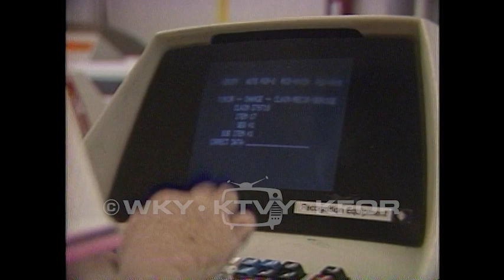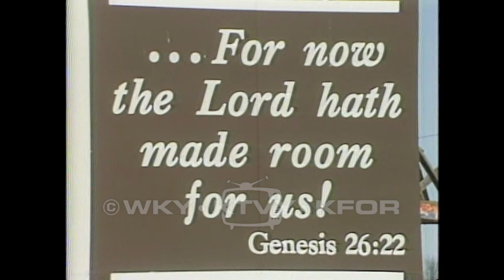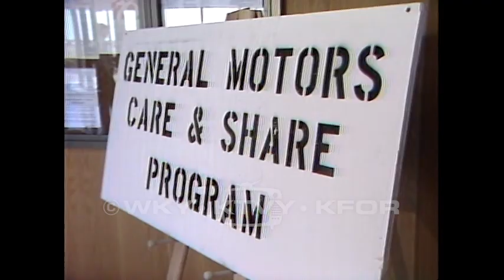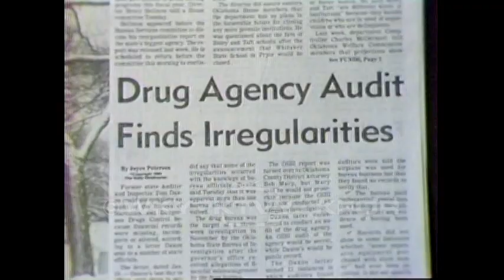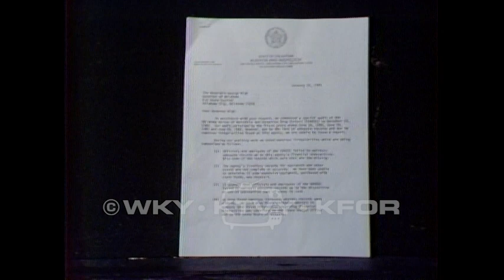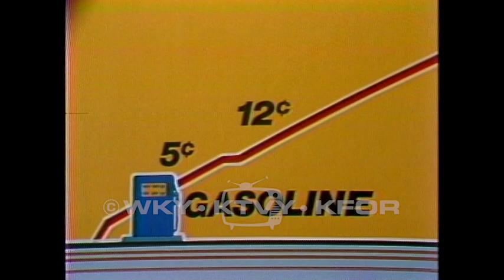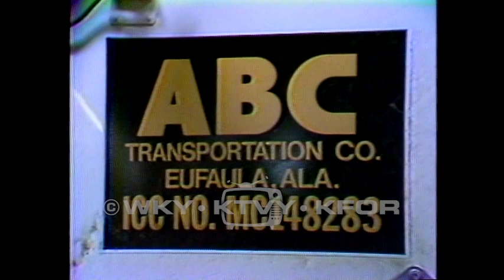Tape 720. 1983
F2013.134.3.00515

Description: 1. Gov. on decrease 5:30pm – Governor Nigh says that agencies have been told to reduce 4%. 01/05/1983; 2. Education 5:30pm – House Education Committee discusses the budget. 01/05/1983; 3. Frat house fire follow 10pm – Fraternity members are interviewed about the fire at the Phi Kappa Psi house in Norman. 01/05/1983; 4. State workers react 530pm – State employees won’t receive a pay increase this year. 01/06/1982; 5. Farmers/others react 530pm – A farmer named Gene Pope is subsidizing his farming by doing dirt work. 01/06/1983; 6. Church lawsuit 10pm – First Southern Baptist Church has invested a great deal of money into building a new church, but they can’t get a permit to build on the land they have chosen. 01/09/1983; 7. Phillips packing up – Phillips art collection is carefully taken down and packed up. 01/10/1983; 8. Smoking report 5pm – A man says that data confirms that cigarette smoking is hazardous to your health. 01/11/1983; 9. G-M donations 5pm – Canned foods are being collected through the General Motors Care and Share Program. 01/12/1983; 10. Crimestoppers - Dulaney warehouse – Security footage of a burglary in process. 01/13/1983; 11. Snow OKLA. 5:30pm – Heavy snow has created hazardous driving conditions. 01/18/1983; 12. Narcotics Bureau / Daxon – Governor Nigh says Narcotics Bureau will be audited under the new state auditor, Clifton Scott. (no date); 13. Adair 5pm – A man says that it is difficult for people so separate what they already know about the county commissioner system from the information they will receive at trial. 01/21/1983; 14. Abortion – A woman says that if women are given all the facts the majority of them will choose not to have an abortion. 01/22/1982; 15. Moore voting 5:30pm – People place their votes in a ballot box. (no date); 16. Religious parents 5:30pm – Members of the House Criminal Justice Committee want to remove a religious exemption from the child care act. Members of the Church of the First-Born appeal to the committee not to remove the exemption. 01/26/1982; 17. Oil producers 10pm – People are concerned about a tax increase on oil. 01/26/1983; 18. Tulsa fire KTUL 5pm – Firefighters at the scene of a large structure fire. 01/28/1983; 19. Truckers strike 10pm – Truck drivers are interviewed at a truck stop. 01/30/1982; 20. Adair trial day one 5pm – Courtroom sketches. Overview of opening statements. 01/31/1983; 21. Truckers day two – Truck drivers don’t appear to be on strike in Oklahoma. Truck stop employee and truck drivers are interviewed. 02/01/1983; 22. Ground Hog day kicker 5:30pm – Bears in an enclosure at the Oklahoma City Zoo. 02/02/1983; 23. Trucker's reasons 5:30pm – A striking truck driver is interviewed. 02/03/1983; 24. Dog racing 10pm – Footage of greyhounds in pens. A greyhound breeder talks about her support for greyhound racing in Oklahoma. 02/04/1983; END.

Coverage: Moore (City), in Oklahoma (USA)

Extent (quantity/size): 0:31:18

Subjects: Abortion / Art / Child abuse / Church buildings / Corruption / Elections / Farmers / Freedom of religion / Greek letter societies / Greyhound racing / Local government / Smoking / Strikes and lockouts / Taxes / Television news programs / Trials / Truck drivers / University of Oklahoma